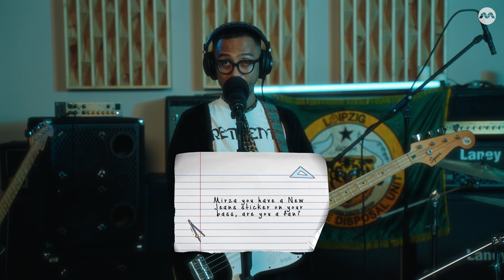indiego RECESS S4 ft. Leipzig, a post punk band hailing from Bandung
Leipzig is a post punk band hailing from Bandung. You will notice essence of the 70s punk and/or early post-punk music in the music of this four man band, weaved in seamlessly with bilingual (and sometimes trilingual) lyrics.

Credit list for leipzig:

Snakeweed Studios
Mixed by Leonard Soosay
Recorded by Chan Si Ying, Joshua Tan

OMNI Studios
Director of Photography, Editing & Colouring: Stephen Lua
Camera Operators: Alvin Ling, Hong Chan